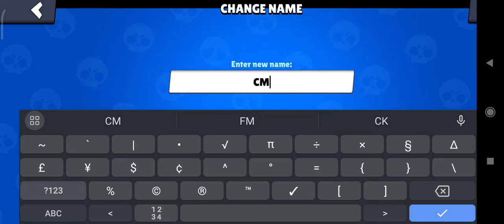Name Change | CM Team Member | Playing with @itzluca6802 | Elimation Gameplay